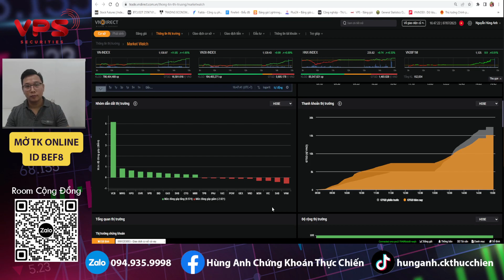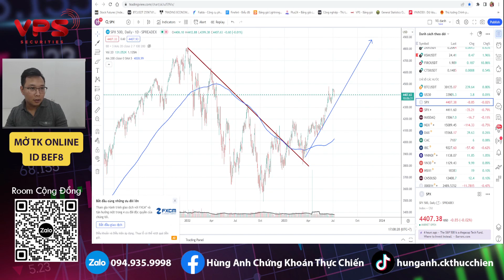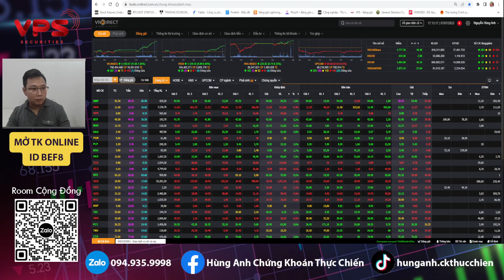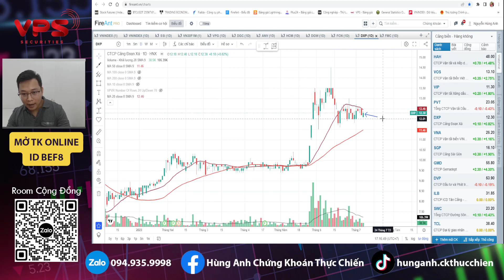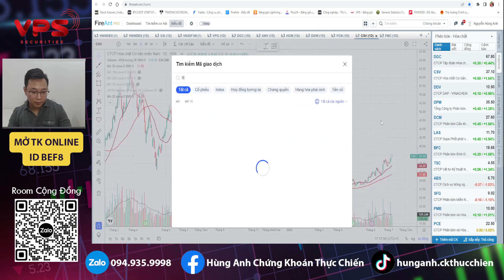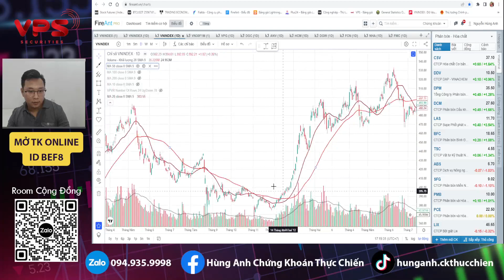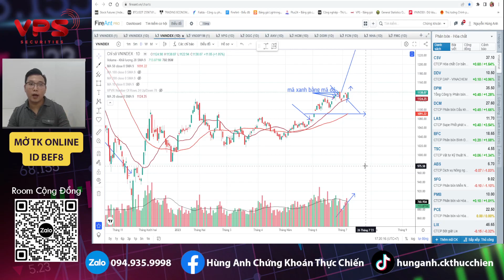Chứng khoán hôm nay | Nhận định thị trường: VNI vào thân cá, những cp nào tiềm năng x2 còn điểm mua?